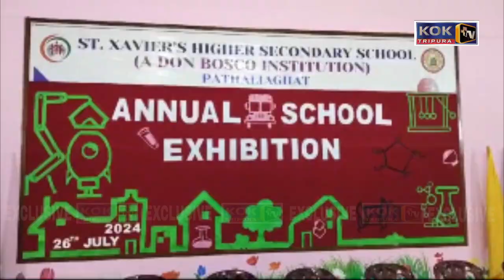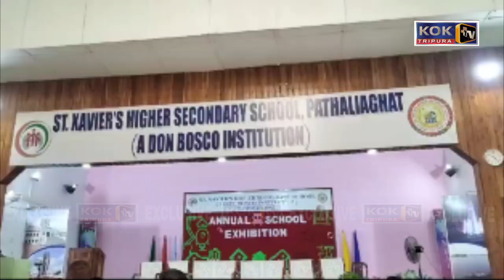PATHALIAGHATNI ST XAVIER'S H.S SCHOOL O YAKBAI SWNAMJAK KWBANGMA MANWI PHUNUKKHA STUDENTROK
SCIENCE AND TECHNOLOGY EXHIBITION KHWLAIKHA BISRAMGANJ PATHALIAGHATNI ST. XAVIER'S H.S SCHOOL